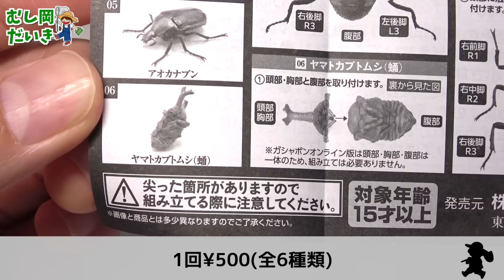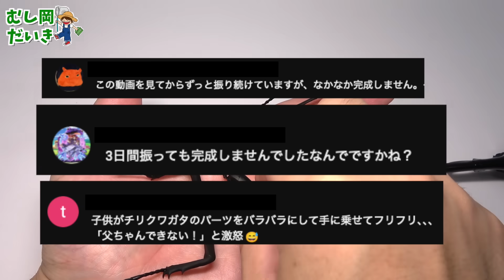【神ガチャ】これ、全部¥500のガチャガチャだって...😱[いきもの大図鑑/かぶとむし07]